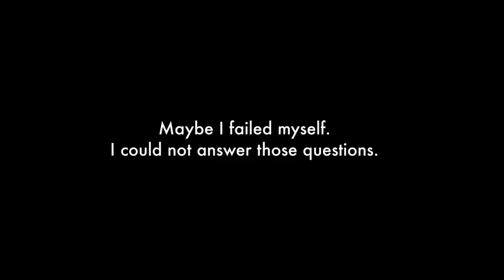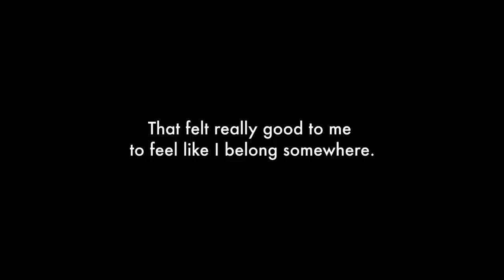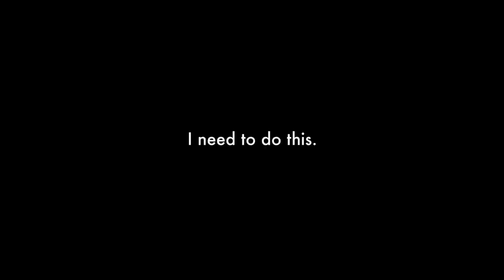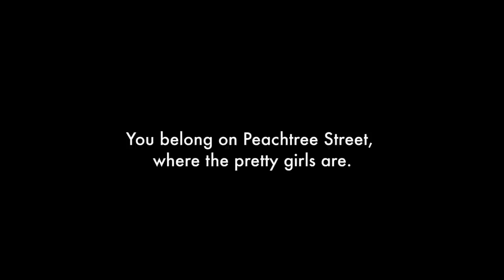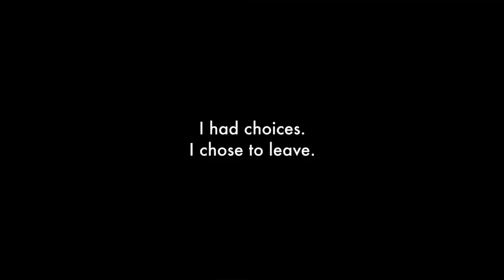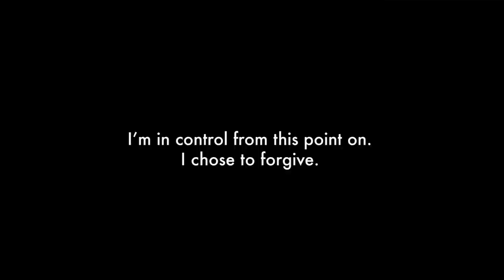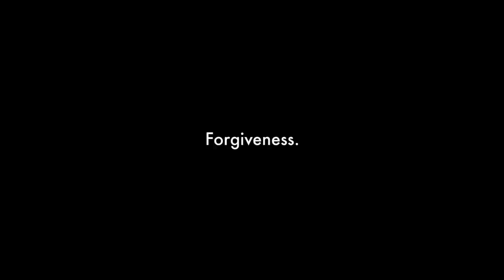A Survivor Story: Keisha Head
Keisha shares her story of child sexual abuse, to provide a deeper understanding of the experience of survivors.

Together, we can protect children from sexual abuse. To learn how you can help us keep kids safe, visit our